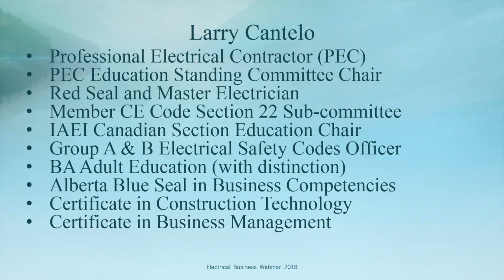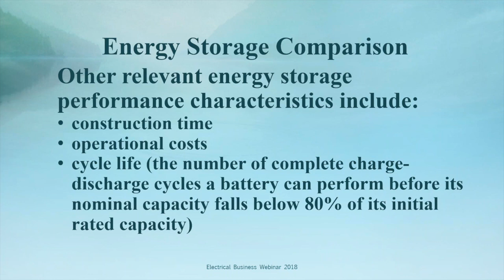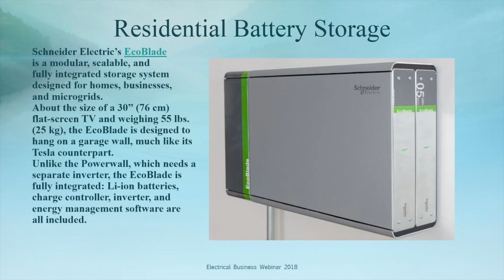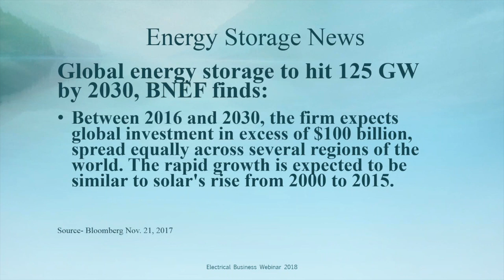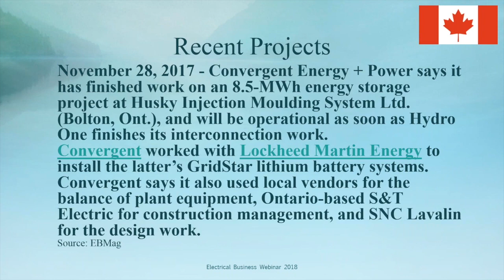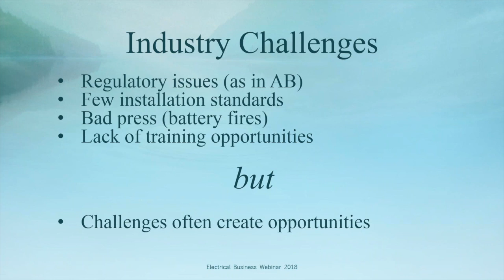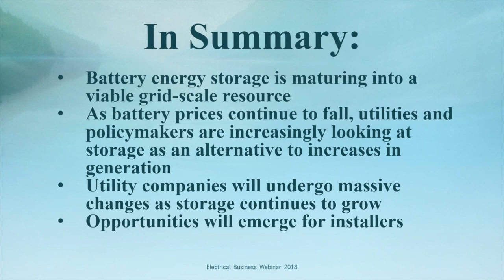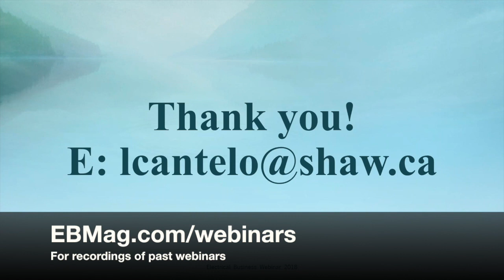Battery-based Energy Storage Systems • WEBINAR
Join Larry Cantelo, president of the Electrical Inspectors Association of Alberta (EIAA), as he presents a very informative primer on “Battery-based Energy Storage Systems”, which provides an overview of BESSs, explains what is driving growth in the industry and the different kinds of BESS systems, and gets into some global and Canadian installations.

This is a recording (edited) of a webinar conducted June 6, 2018. To learn about both past and upcoming webinar presentations,

Larry has been an independent electrical trainer for about the past five years, dealing with topics such as the CE Code, energy storage, Red Seal preparation, troubleshooting, electrical theory, blueprint reading, motor control, electric vehicle infrastructure training and solar photovoltaics (PV).

Prior to that, he served as an electrical instructor at Northern Alberta Institute of Technology (NAIT) for about 12 years. His various certifications include: Professional Electrical Contractor (PEC); Red Seal interprovincial journeyman electrician; Business management; Photovoltaic installer; Construction technology; and Electrical safety codes officer (Groups A & B).